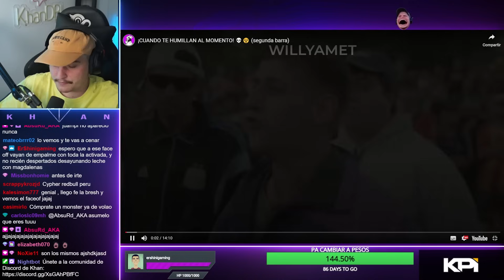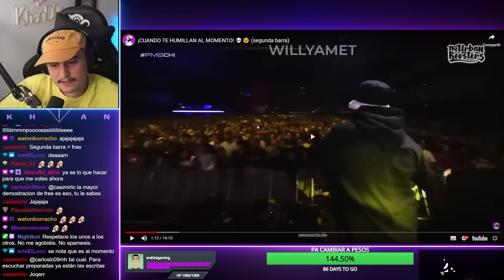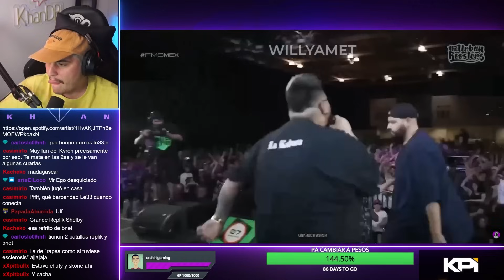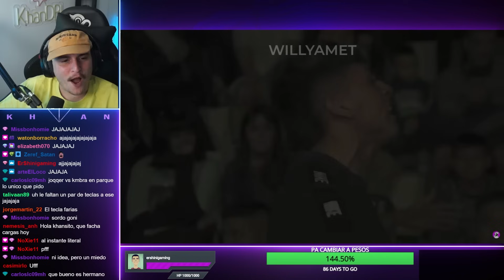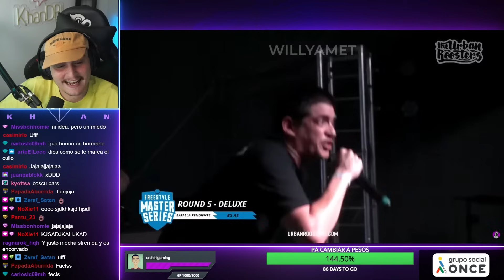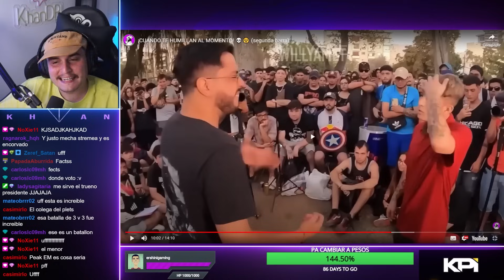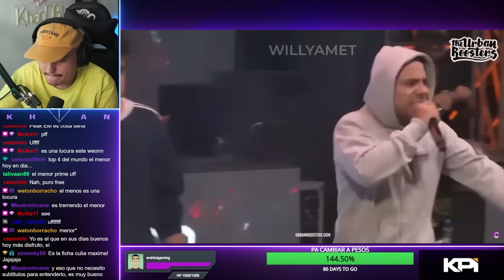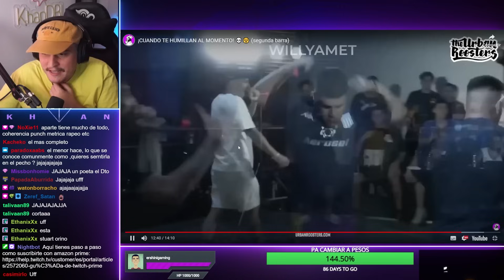KHAN REACCIONA A ¡CUANDO TE HUMILLAN AL MOMENTO! 💀